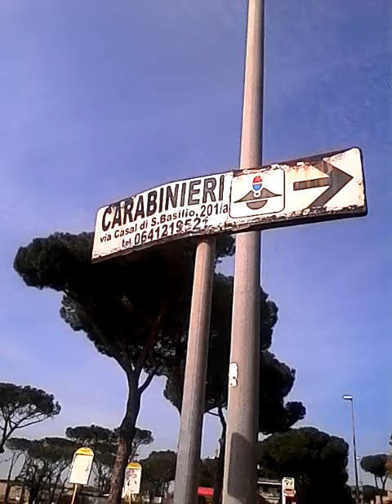FELIS E' STATO DENUNCIATO DA GABRIELE PAOLINI